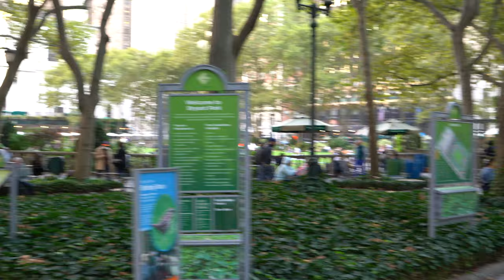Story Time | Bryant Park New York City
In New York City telling all about my Bryant Park experience, past and present.